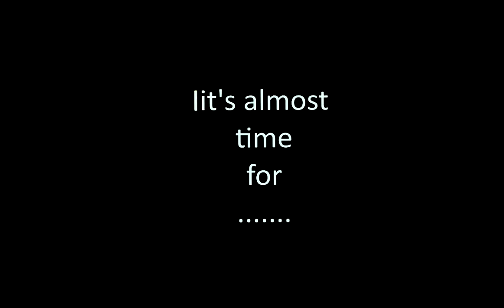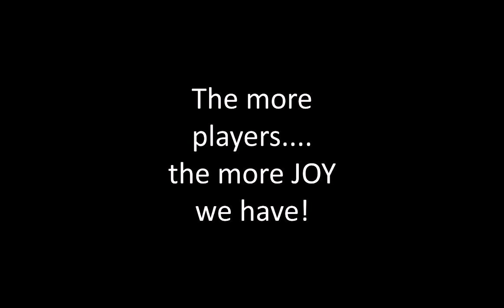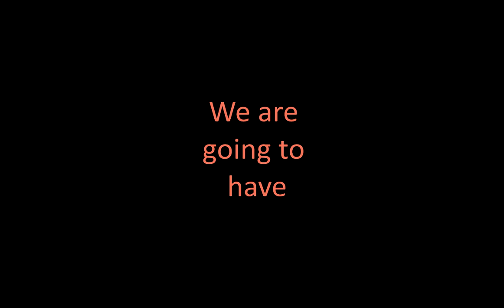Cup2Hook Movie Night BINGO Final Reminder for August 2, 2024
Come join us for BINGO this Friday. You must have your numbers in or indicate you are keeping your same numbers by 12pm EST. this Friday, August 2, 2024. Watch video for rules on how to play.

Be JOYful! Stay crafty in your own way. Make your own Joyful Creations! And above everything else, remember YOU are important and YOU are Loved! Nugs and JOY!